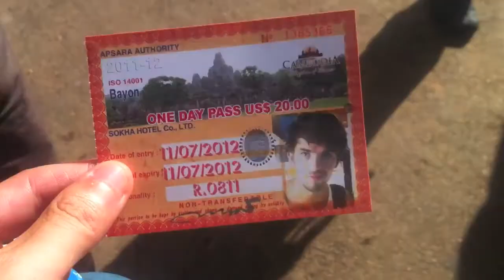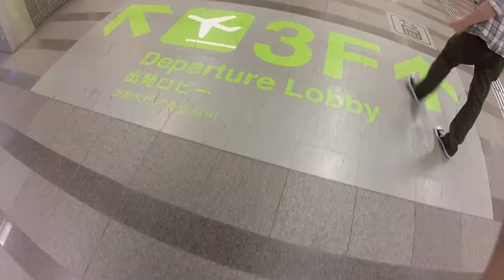Gap Year with Powertraveller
Over the summer of 2012 I was fortunate enough to travel to Thailand, Cambodia, Japan and Australia. As with any gap year traveller I carried with me a selection of tech gadgets including my Canon Ixus Camera, GoPro Action Sports Camera, iPod, iPhone and portable speakers.

On many previous trips around the world I found that charging these mobile devices via the mains was more often than not unavailable. I therefore needed a mobile charging device which I found in the form of the Powermonkey Extreme and Solarmonkey Adventurer.

This is my trip.